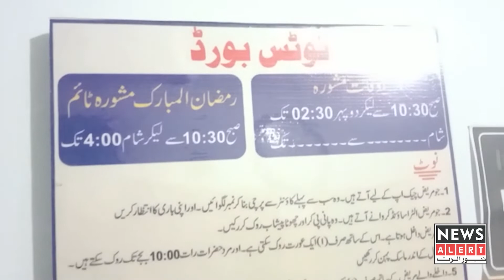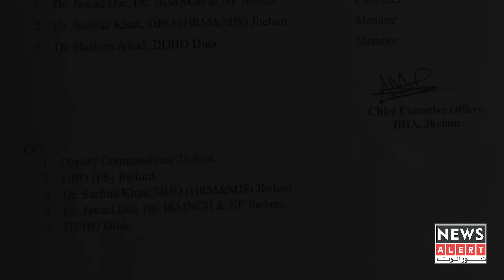Jhelum ma doctors nay operation kay doran bachy ka angotha kaat diya